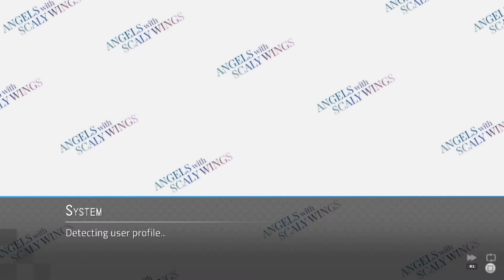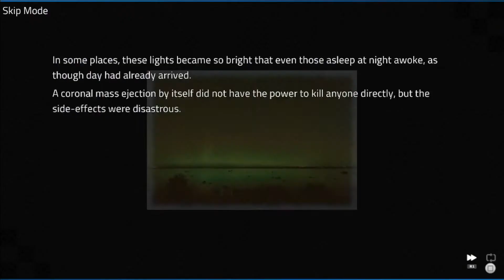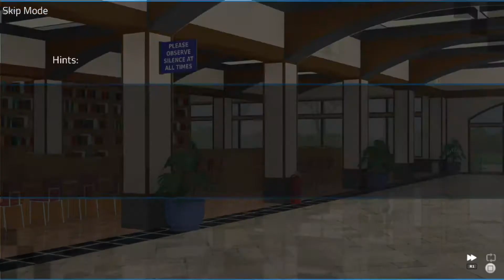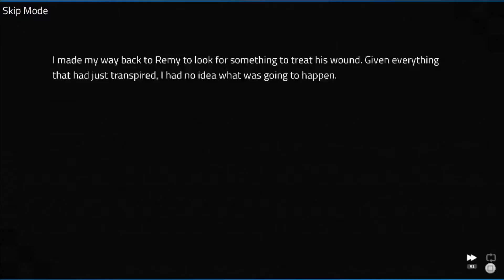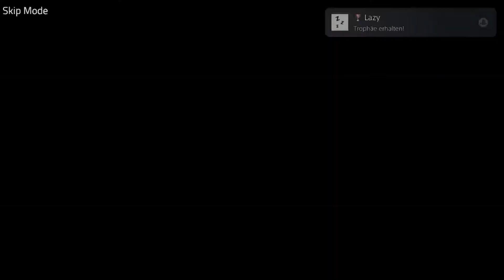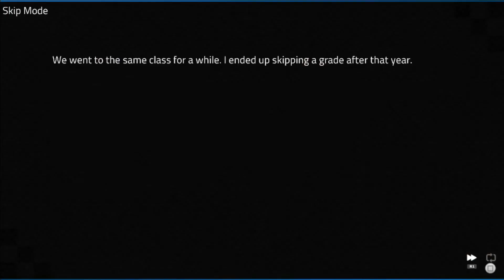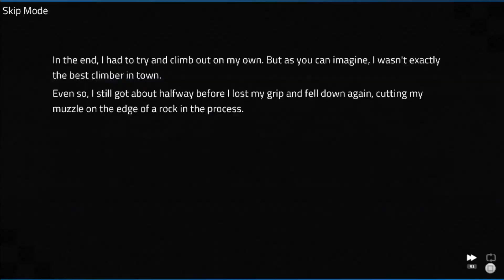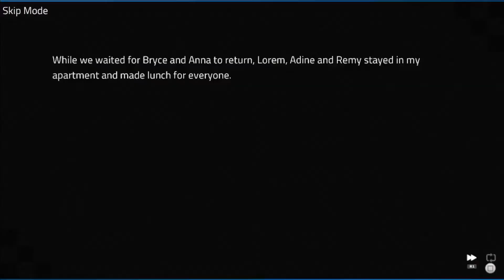Angels with Scaly Wings | Crossbuy PS4 & PS5 | 100% Platinum Walkthrough🏆| Trophy Guide 🎮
Servus Leute,
hier wieder mal ne schnelle und fixe Platin für alle Trophy Hunter 😁

Plattform: PS4 & PS5
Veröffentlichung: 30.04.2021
Herausgeber: RATALAIKA GAMES SL
Preis: 9,99€